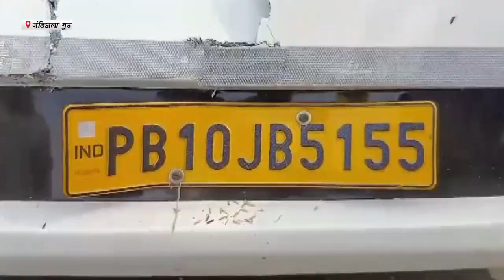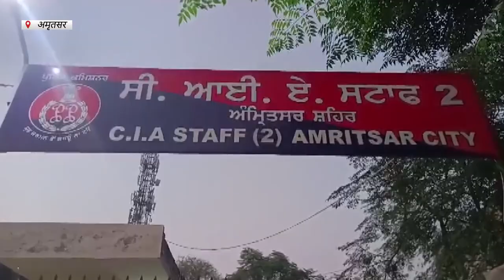Hulchul Prime Bulletin | 06 Oct 2023